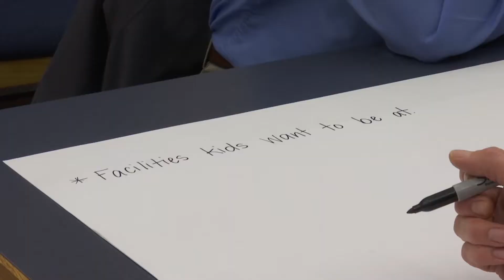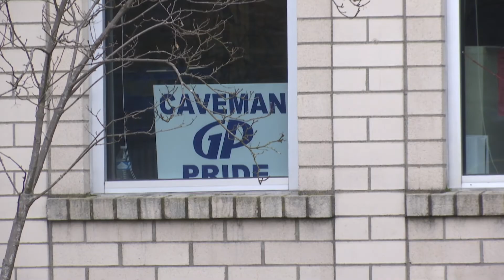Grants Pass School District tries to rally support for bond